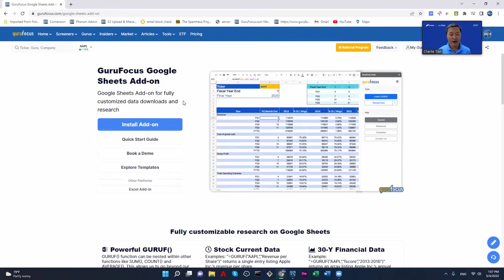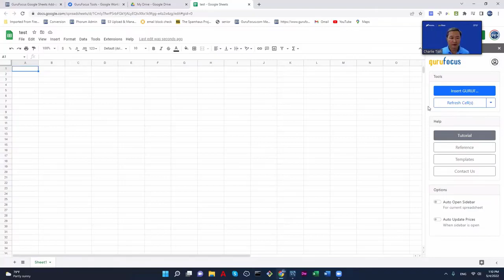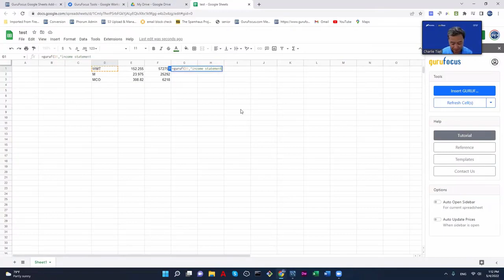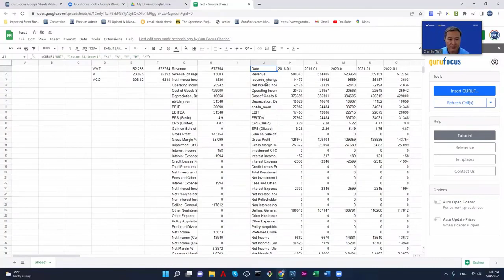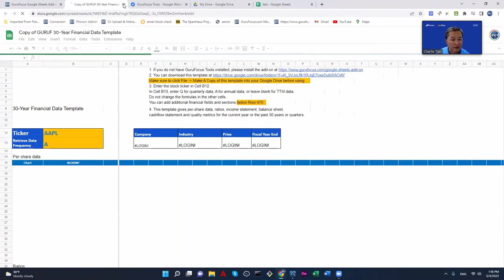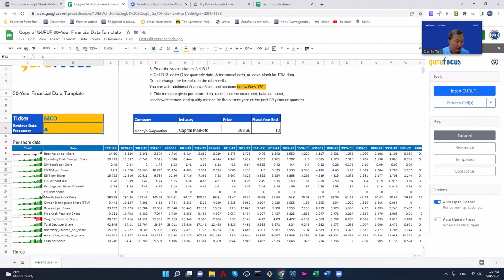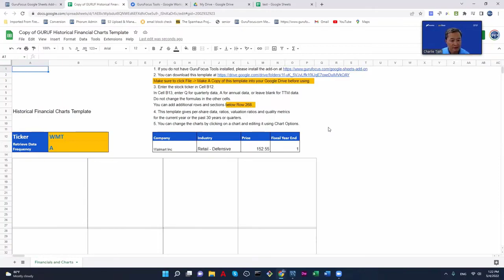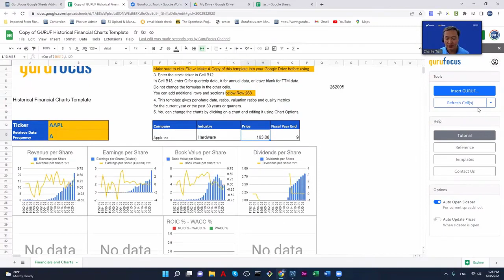GuruFocus Google Sheets Add-On Tutorial: Installation, Use and Templates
This video shows you to how to install the GuruFocus Google Sheets Add-On, how to use it and how to take advantage of the templates we have created.

00:25 Installation
02:47 How to use
10:36 How to take advantage of the templates